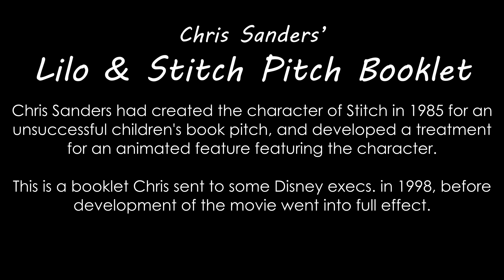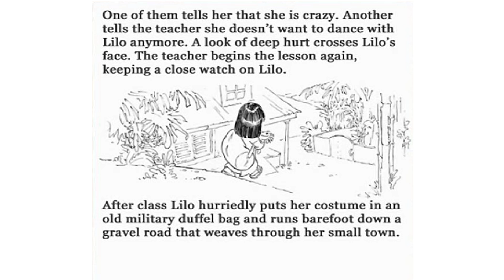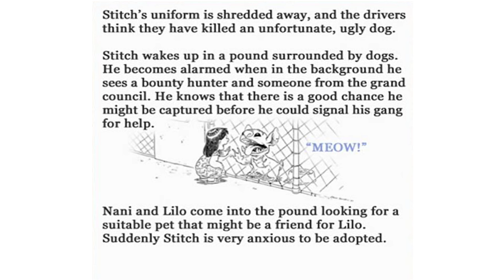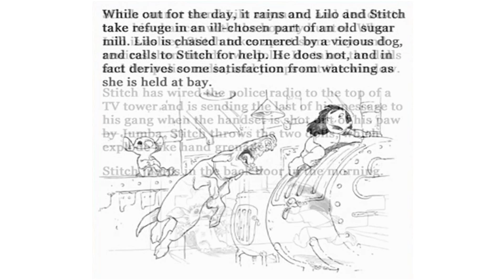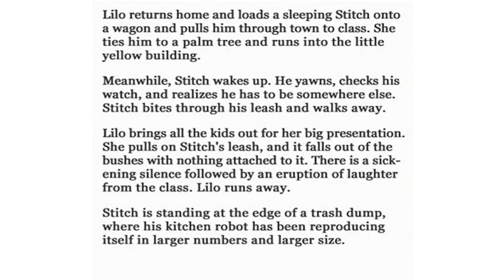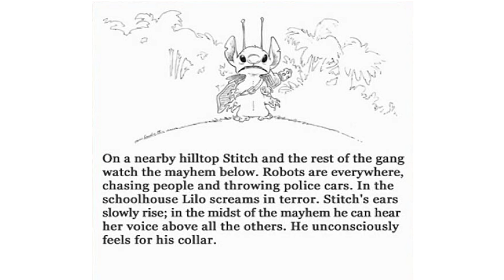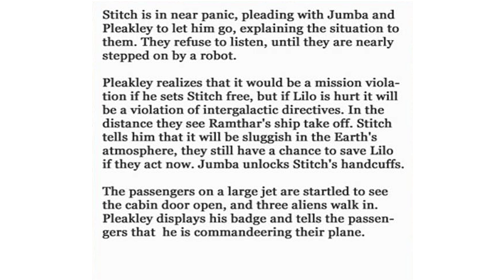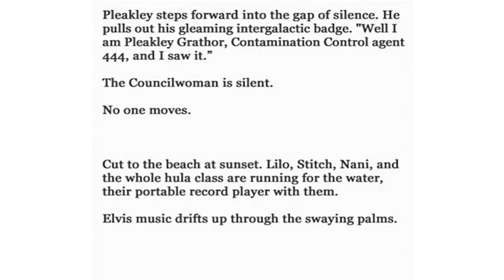The Original Lilo & Stitch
A love story of a girl and what she thinks is a dog.
Lilo & Stitch is a 2002 American animated science fiction comedy-drama film produced by Walt Disney Feature Animation and released by Walt Disney Pictures. Lilo & Stitch was written and directed by Dean DeBlois and Chris Sanders, the latter also starring as Stitch, and features the voices of Daveigh Chase, Tia Carrere, David Ogden Stiers, Kevin McDonald, Ving Rhames, Jason Scott Lee, and Kevin Michael Richardson.
Lilo & Stitch was released on June 21, 2002 to positive reviews and was nominated for the 2002 Academy Award for Best Animated Feature, which went to Spirited Away
franchise: a direct-to-video sequel, Stitch! The Movie. This was followed by a television series, Lilo & Stitch: The Series. A second direct-to-video sequel, Lilo & Stitch 2: Stitch Has a Glitch. A third sequel, a television film titled Leroy & Stitch, as the conclusion to the TV series. Other animation studios produced the sequel films and series; Stitch! The Movie, Lilo & Stitch: The Series and Leroy & Stitch were produced by Walt Disney Television Animation, Stitch Has a Glitch was produced by DisneyToon Studios.
    Chris Sanders as Experiment 626/ Stitch, a blue dog/koala-like illegal genetic experiment with the ability to create untold chaos. Alex Kupershmidt served as the supervising animator for Stitch.
    Daveigh Chase as Lilo Pelekai, an eccentric young Hawaiian girl on the island of Kaua'i who adopts Stitch as her pet dog. Andreas Deja served as the supervising animator for Lilo Pelekai.
    Tia Carrere as Nani Pelekai, Lilo's stressed-out older sister and Lilo's legal guardian after the death of her and Lilo's parents in a car accident. Stephane Sainte-Foi served as the supervising animator for Nani Pelekai.
    David Ogden Stiers as Dr. Jumba Jookiba, a Kwelakwanian mad scientist employed by Galaxy Defense Industries who creates Stitch.
    Kevin McDonald as Agt. Wendell Pleakley, a Plorgonarian Galactic Federation agent who acts as the expert of Earth. Ruben A. Aquino served as the supervising animator for Pleakley.
    Ving Rhames as Cobra Bubbles, a former CIA agent once involved in the Roswell UFO incident who is assigned as a social worker for Lilo. Byron Howard served as the supervising animator for Cobra Bubbles.
    Kevin Michael Richardson as Captain Gantu, the respected but arrogant Shaelik second-in-command of the Galactic Federation.
    Zoe Caldwell as the Grand Councilwoman, the Gray leader of the Galactic Federation.
    Jason Scott Lee as David Kawena, Nani's hapless surfer boyfriend.
    Amy Hill as Mrs. Hasagawa
    Susan Hegarty as Rescue Lady
Lilo & Stitch: An Original Walt Disney Records Soundtrack is the soundtrack to Disney's 2002 animated feature Lilo & Stitch. It contains two original songs from the film written by Mark Kealiʻi Hoʻomalu and Alan Silvestri (the film's composer), and performed by Kealiʻi Hoʻomalu and the Kamehameha Schools children's chorus. Also contains five songs by American singer Elvis Presley, and two of his songs re-recorded by American singer Wynonna ("Burning Love"), British singer Gareth Gates ("Suspicious Minds", UK release) and Swedish group A*Teens ("Can't Help Falling in Love").